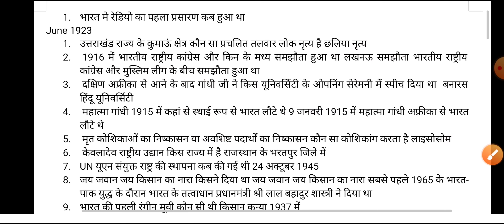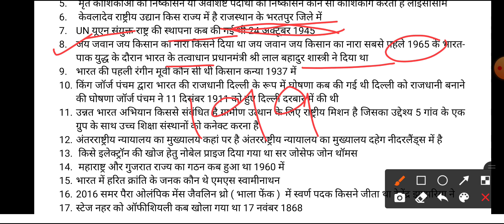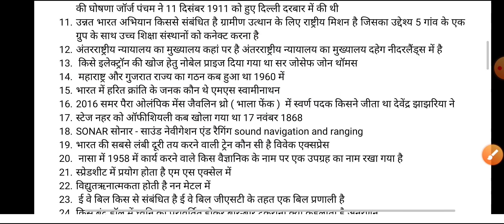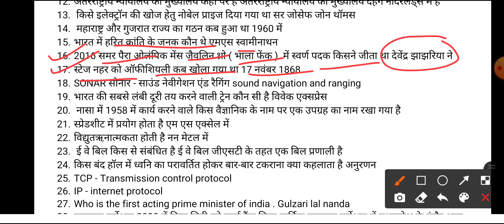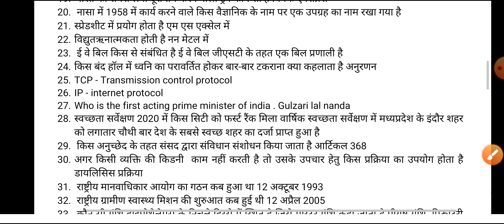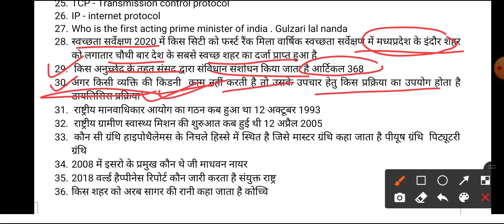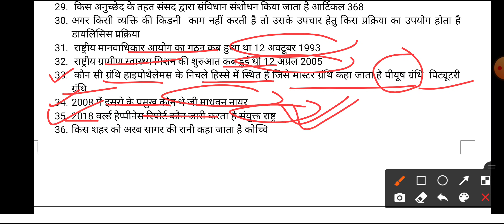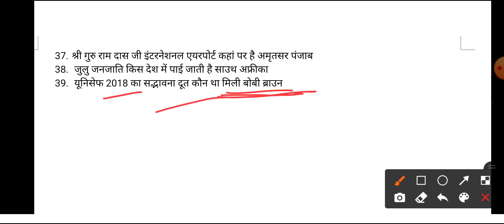RRB NTPC Exam analysis | 16 January ntpc exam question all shifts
rrb ntpc exam date 2020 latest news in hindi
rrb ntpc exam date admit card